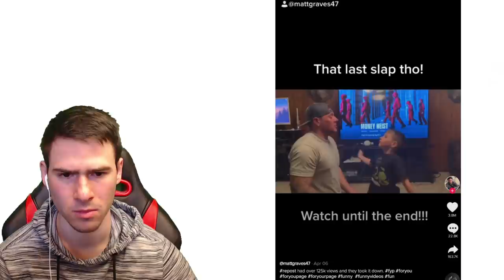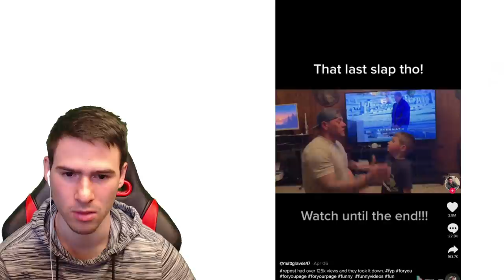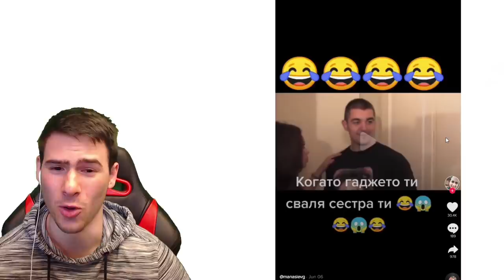НЕРЕАЛНИ ЧОВЕШКИ СПОСОБНОСТИ В TIK TOK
ЛАЙФА ЗА ДНЕС СЕ ОТМЕНЯ!